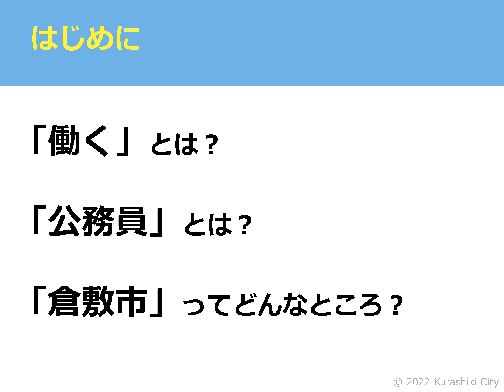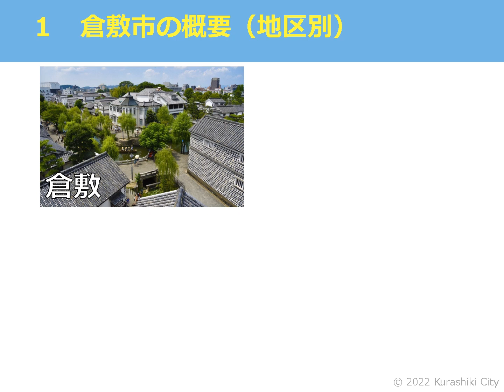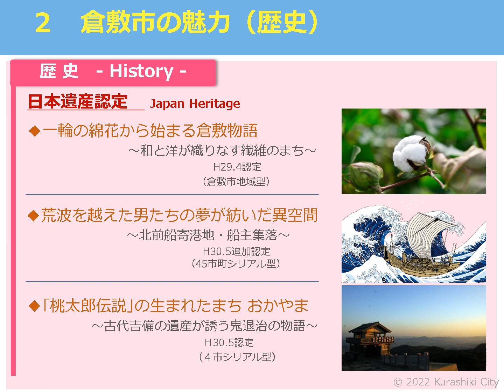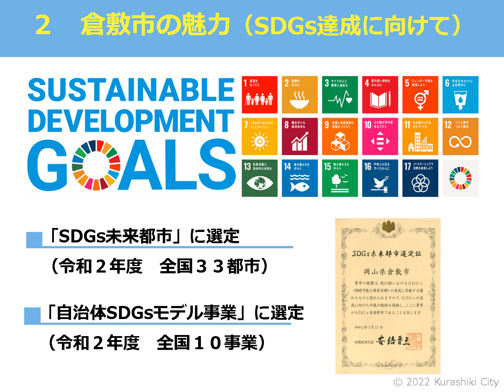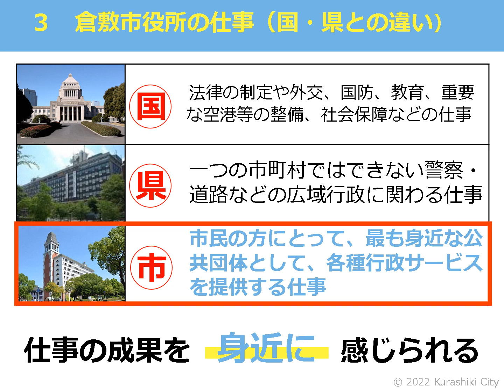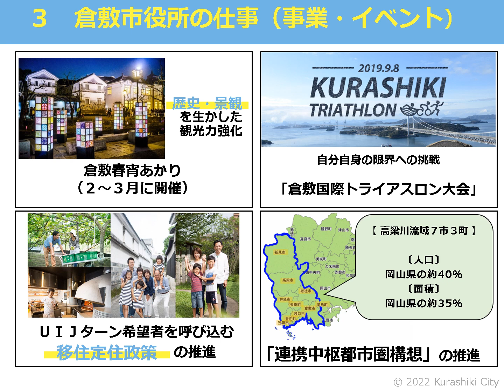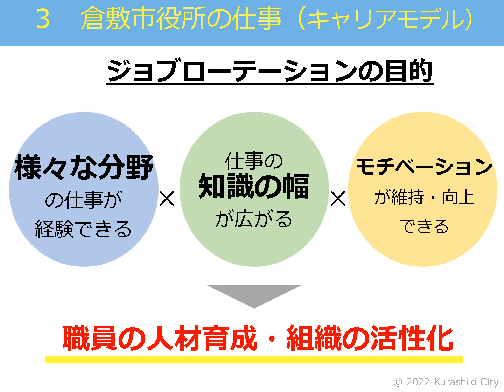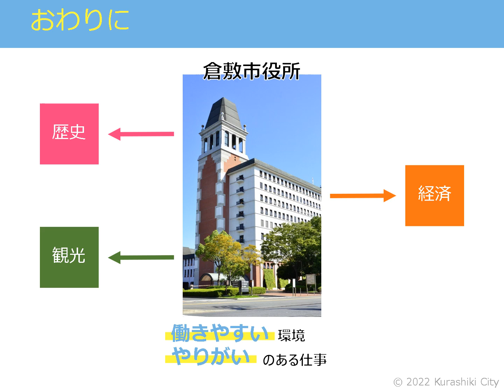倉敷市採用２０２２ 倉敷市の概要について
倉敷市の魅力や倉敷市役所の仕事などについて説明しています。